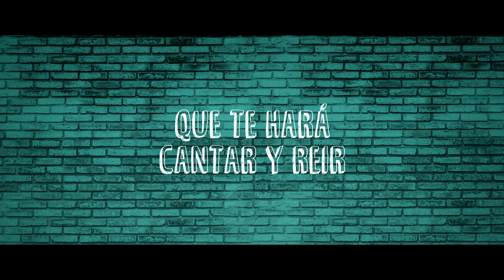LOCOS DE AMOR 2 - TRAILER